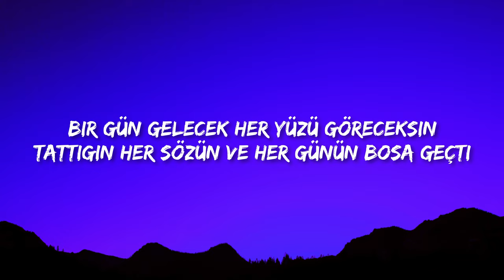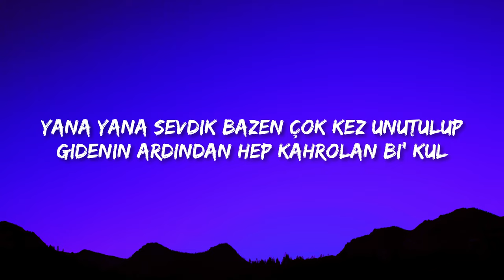Semicenk & Reynmen - Yana Yana (Lyrics)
Semicenk & Reynmen - Yana Yana

(Lyrics):
[Nakarat: Reynmen & Semicenk]
Yana yana sevdik bazen çok kez unutulup
Gidenin ardından hep kahrolan bi’ kul
Varsa sözüme güven, beni anla n'olur
Bozuksa ruhun zaten bana yazık olur
Bozuksa ruhun zaten bana yazık olur, yazık olur

[Bölüm: Reynmen & Semicenk]
Bir gün gelecek her yüzü göreceksin
Tattığın her sözün ve her günün boşa geçti,
öğreneceksin
Yine aynı yerde kalıp, gidersen yarım kalır
Düştüğü yerden kalkıp yeniden yazılan
kaderine güleceksin, ooh
Zaman hiç vermedi aman
Geçiyor tüm teselliler yalan
Ben büyütmek istesem de onlar
küçük kalmak ister gözümde
İmdat (Bi' ihtimal daha)
Gel beni kurtar (Benden bu kadar)
Zor olsa da şartlar
Sabrım gerilir patlar bir anda